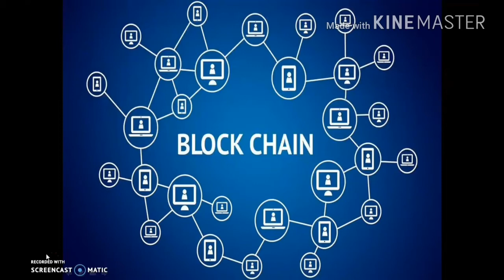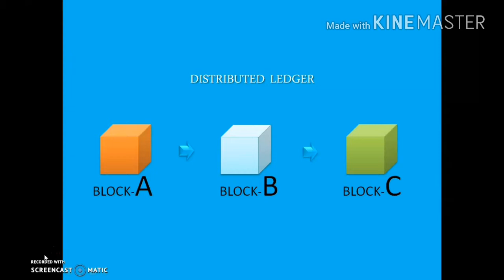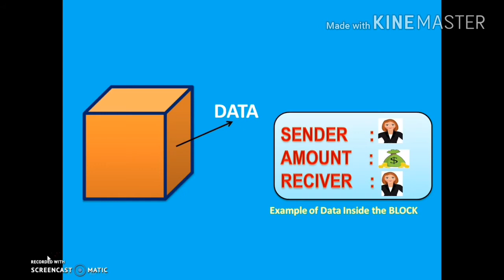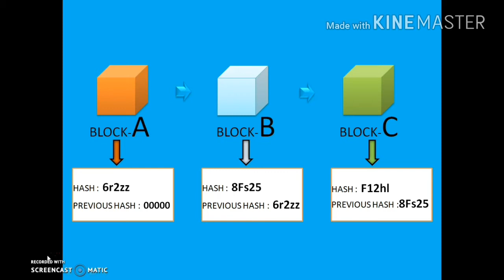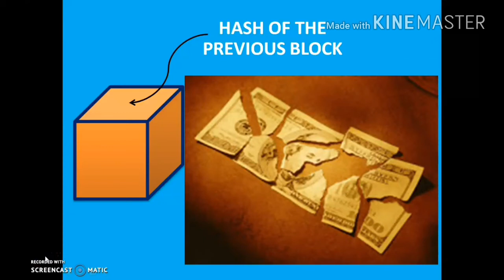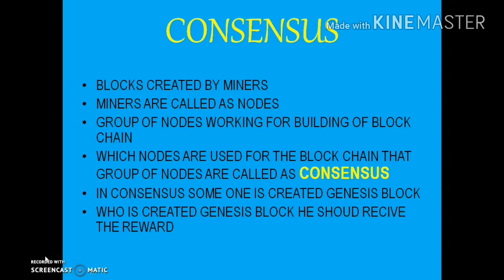BLOCK CHAIN TECHNOLOGY EXPLAINED IN TELUGU | BLOCK CHAIN WALLET | BLOCKCHAIN TUTORIAL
In this video I explained about block chain technology
Which components are in block chain
What is DATA ?
What is HASH ?
What is HASH OF THE PREVIOUS HASH ?
WHAT IS GENISIS BLOCK?
WHAT IS CONSENSUS?
Yours lovingly...
LALITHKUMAR TRIPURANA